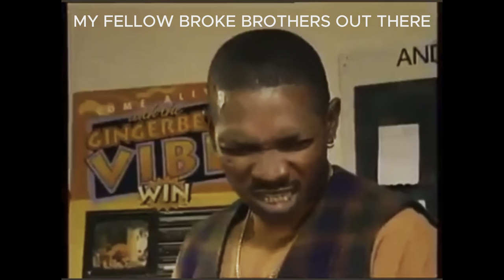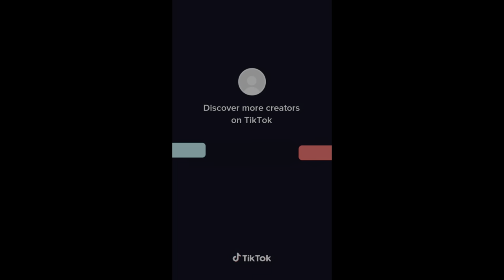Do guys have a group leader?: Alpha energy!